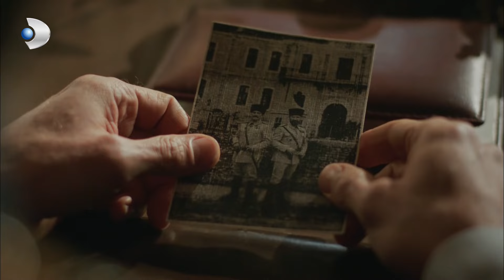Tevfik Korkudan Ter Döktü - Vatanım Sensin Özel Klip